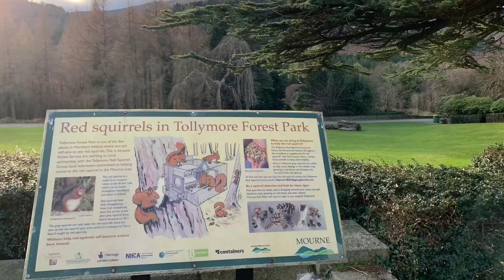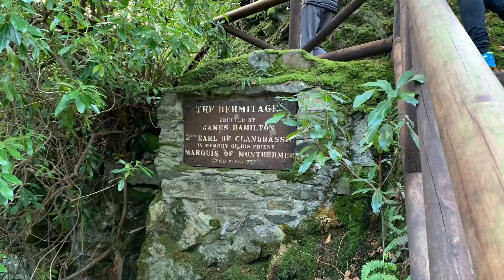Tollymore Forest Park Experience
This park is awesome! Such a beautiful place to walk, relax, and enjoy the beauty of the nature.